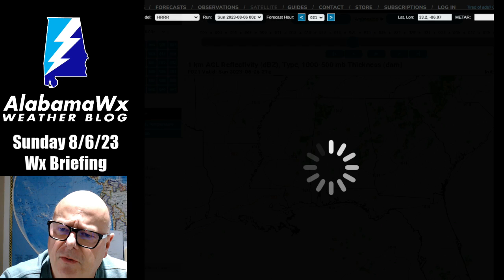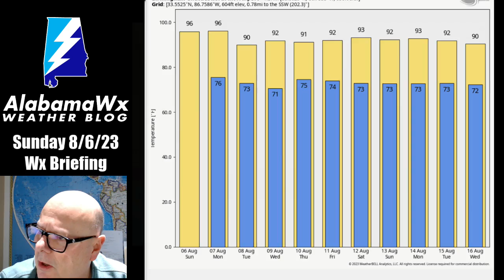AlabamaWX Weather Briefing Video for Sunday, August 6, 2023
Severe weather is possible again today and Monday across Alabama.  Damaging wind is the main threat.  Heat advisories continue today as well.